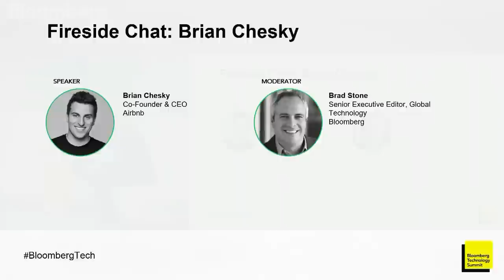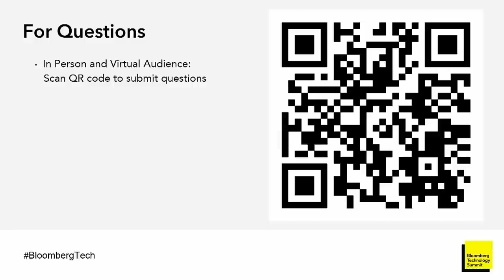Airbnb CEO Chesky on Leveraging AI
Brian Chesky joins us to share some history of the founding of Airbnb, the innovations that have been incorporated since the 2008 founding, and further plans to leverage AI to create seamless experiences for guests and hosts at the Bloomberg Technology Summit.